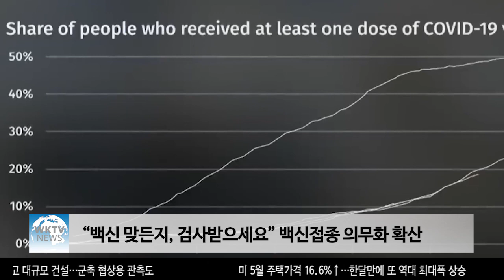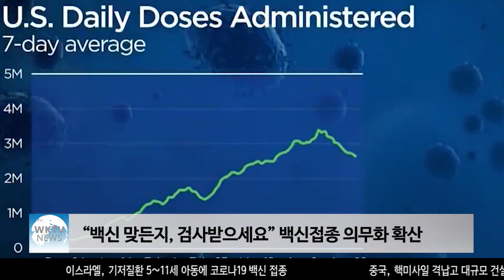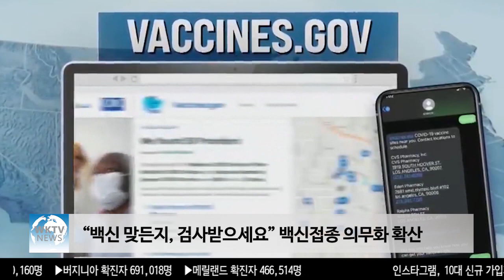“백신 맞든지, 검사받으세요” 백신접종 의무화 확산